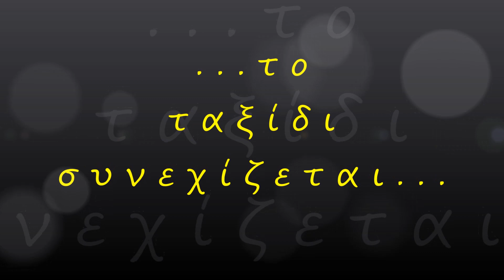Οι εκβολές του Αλφειού ποταμού (Ν. Ηλείας) ΑΝΩΘΕΝ - Aerial video by drones Dji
~  Ο ποταμός που έθαψε τα ερείπια της αρχαίας Ολυμπίας και του Αρχαίου Επιταλίου με τις επιχωματώσεις που δημιουργήθηκαν από τα φερτά υλικά που κατέβαζε στα 112 χιλιόμετρα της υπέργειας και υπόγειας πορείας του.  Ο Αλφειός ποταμός πηγάζει από τους πρόποδες του Ταϋγέτου στην Αρκαδία και εκβάλλει στην πλευρά της Ηλείας, κοντά στο Κατάκολο δημιουργώντας στην απόληξή του υδροβιότοπο που είναι ενταγμένος στο δίκτυο Natura 2000 ενώ προστατεύεται και από τη συνθήκη Ramsar.